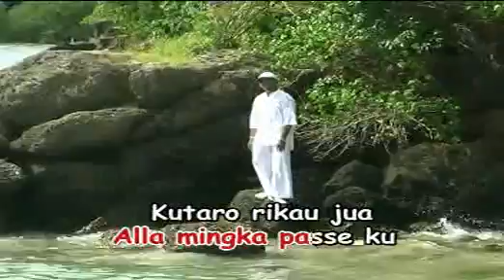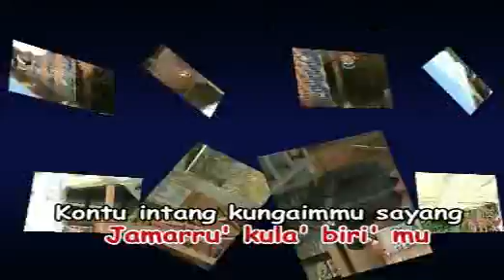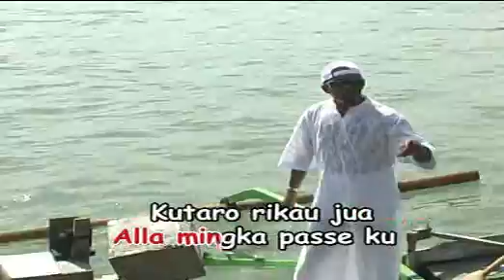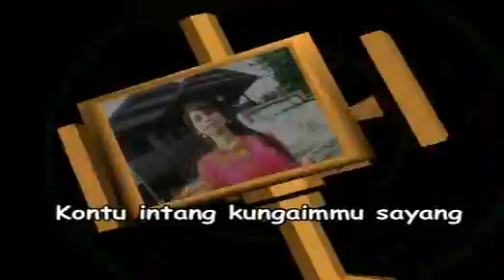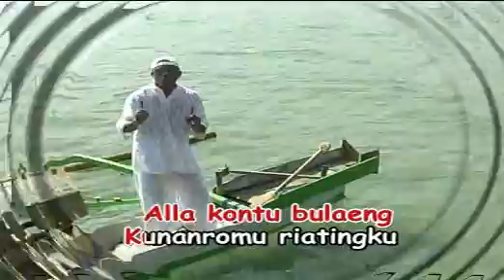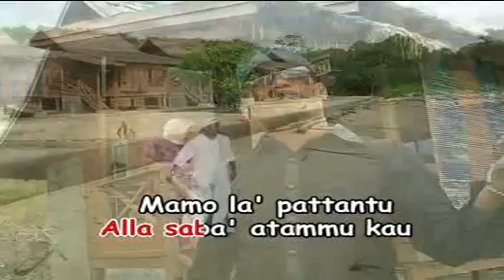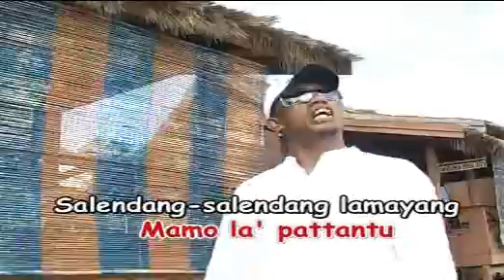LAGU DAERAH SELAYAR 1